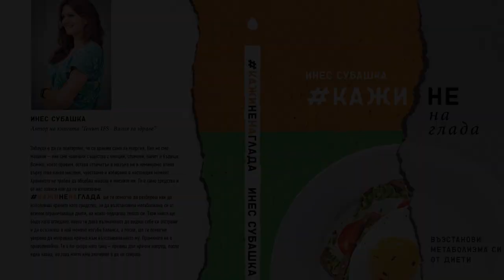За себе си, епизод 3 Инес Субашка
Епизодът е от предаването "За себе си", на Магдалена Искрева. За още вдъхновяващи видеа и интересни срещи, псоледвайте страницата ѝ